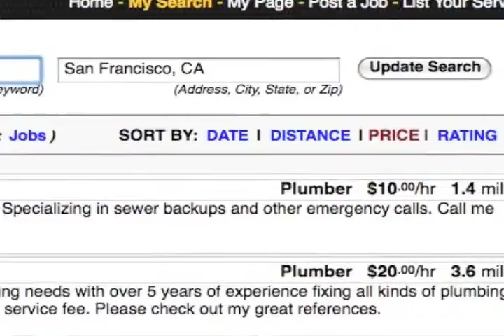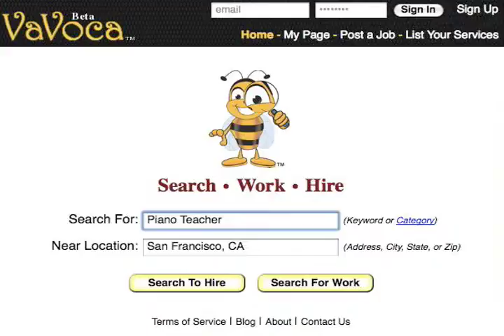Cheryl's Busy Final Video audio fix